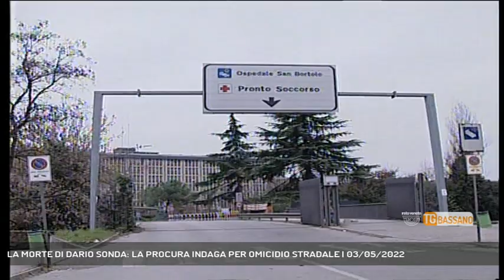LA MORTE DI DARIO SONDA: LA PROCURA INDAGA PER OMICIDIO STRADALE | 03/05/2022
TG Bassano del Grappa 03/05/2022 - CASSOLA - La tragica morte di Dario Sonda. La procura di Vicenza ha aperto un fascicolo per omicidio stradale. Nel frattempo la comunità di Cassola piange il giovane ex campione di ciclismo. Ve lo riproponiamo in un'intervista del 2019.  || Festeggiato, ammirato e applaudito dalla comunità di Cassola che conserva gelosamente nella sala giunta del municipio la sua maglia iridata. Era il settembre 2009 quando Dario Sonda, appena diciottenne, in quei giorni fresco campione del mondo juniores di scratch, una specialità su pista, rilasciava questa intervista alla nostra emittente. La stessa comunità di Cassola adesso piange la perdita del suo giovanissimo cittadino, morto a soli 31 anni per le conseguenze di un tragico incidente stradale. Dario Sonda si è spento domenica pomeriggio all'ospedale San Bortolo di Vicenza dove era arrivato venerdì sera in condizioni disperate dopo essere stato travolto da un'auto mentre viaggiava sul suo scooter in Via Portile al confine con Romano d'Ezzelino, a pochi metri dalla sua abitazione. Una tragedia che ha fatto piombare nello sconforto la famiglia di Sonda. A piangerlo la moglie e i due figli di uno e tre anni, la mamma e la sorella, ma anche tutto il mondo del ciclismo che ancora ricorda le sue vittorie nella categoria under23. Un mondo che Sonda aveva lasciato per problemi fisici per avvicinarsi poi al mondo dei motori. La procura ha aperto un fascicolo con l'ipotesi di omicidio stradale. Sull'incidente stanno indagando i carabinieri. (Servizio di Chiara Gaiani) - Segui Rete Veneta anche sul digitale terrestre! Visita il sito